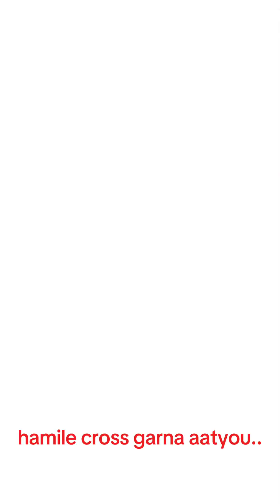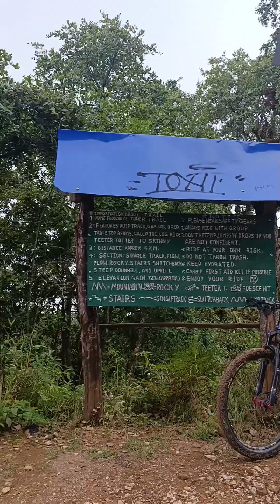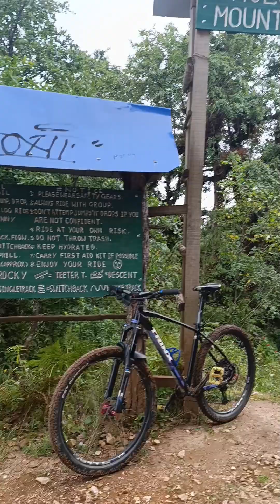पहिरो मा फुल्चोकी साईकल riding .🚲️mtb